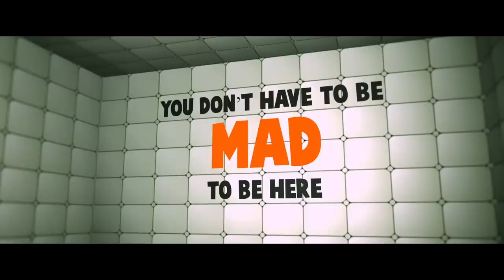I Built an Army of the Criminally Insane to Escape the Prison Architect Psych Ward